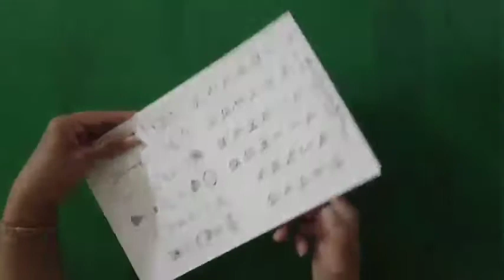LKG Gujarati T L M